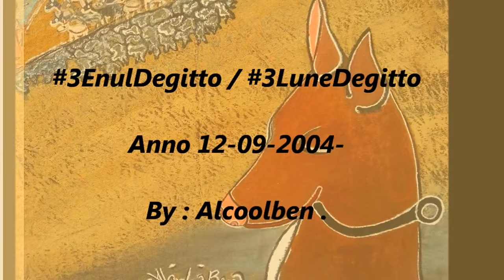3EnulDegitto / 3LuneDegitto - olio su tela di alcoolben Politica .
3EnulDegitto o 3LuneDegitto è un dipinto di alcoolben, olio su tela
degli anni 2004 e narra delle capacità che può avere un
"Pastore". ,oggi riferito ad una "Guida Politica",
un Capo branco, che guida il suo gregge nella "Retta via",.
nella giusta strada che porti il suo popolo , nel benessere ,
.interiore e superiore , sconfigendo il male .
3MoonOfEgypt , 3NoomOfEgypt , traduzione titolo .